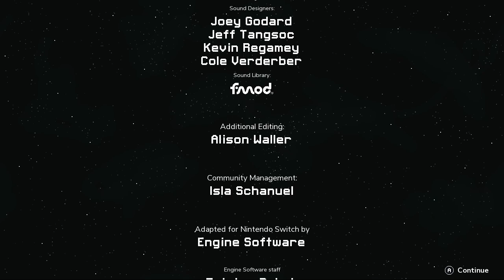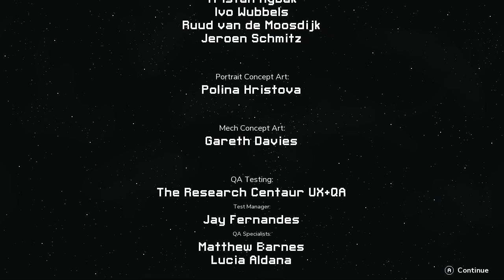NS First Play - Into The Breach